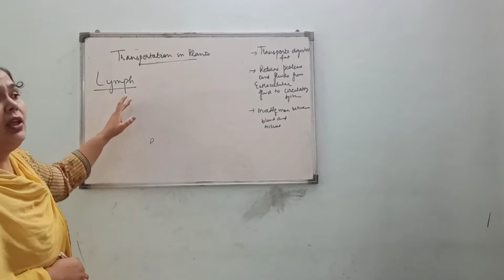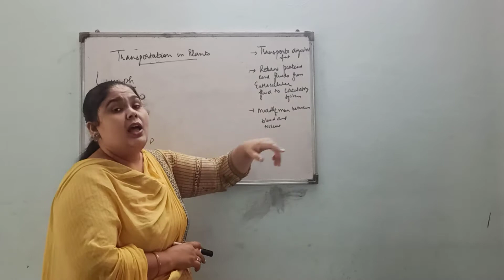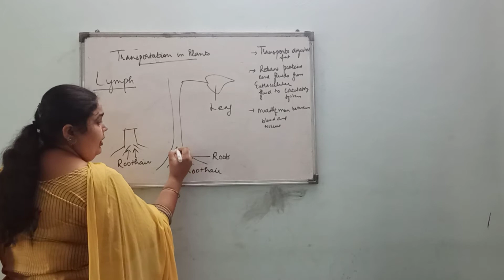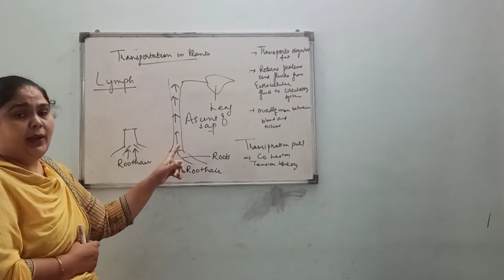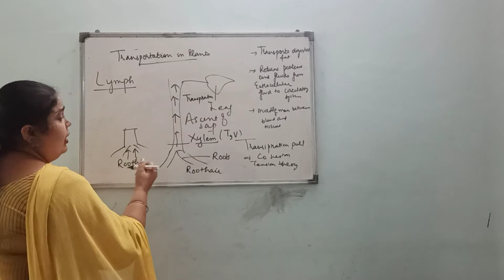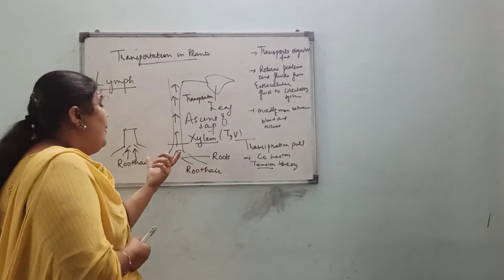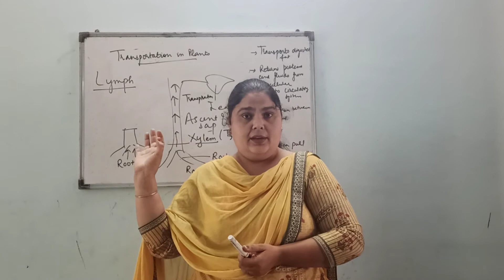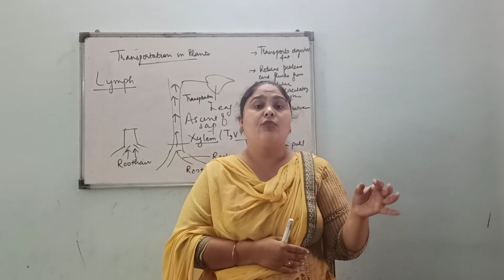10th Science (Transportation in Plants)